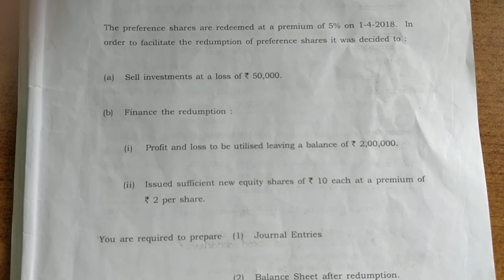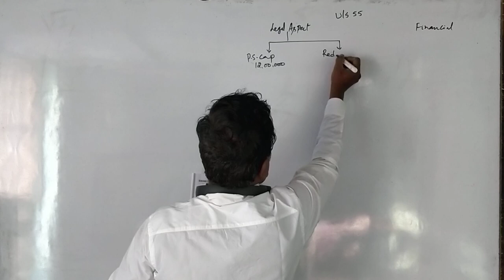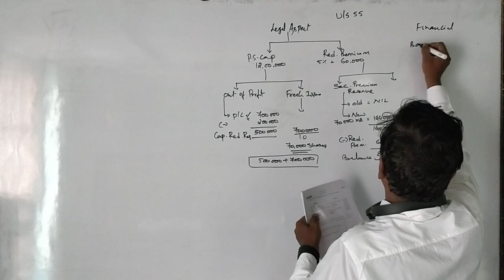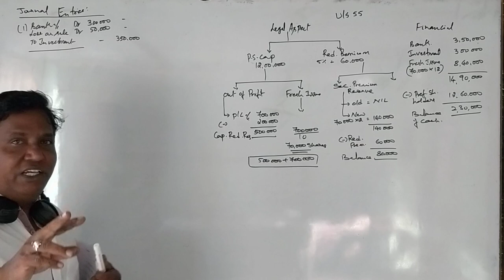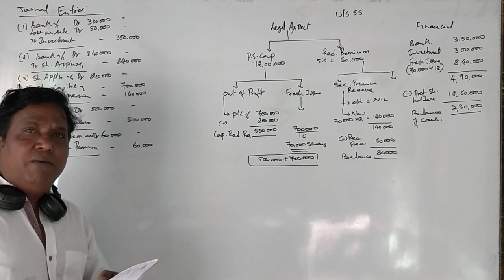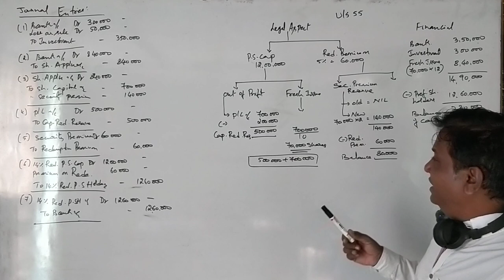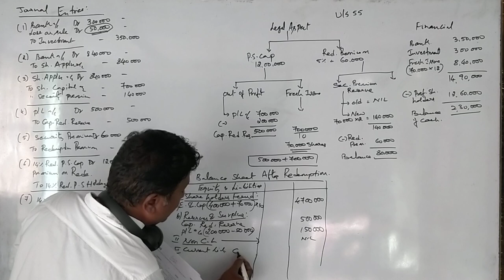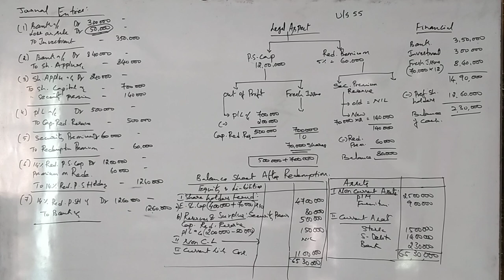Redemption of Preference Shares in Kannada 2019 Question Paper for 14 Marks By Srinath Sir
Redemption of Preference Shares in Kannada 2019 Question Paper for 14 Marks